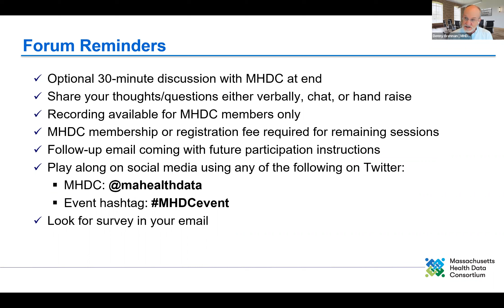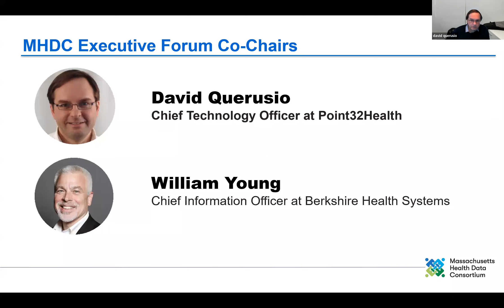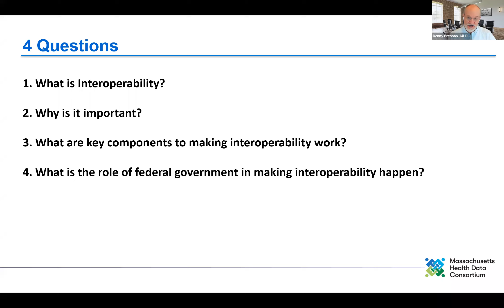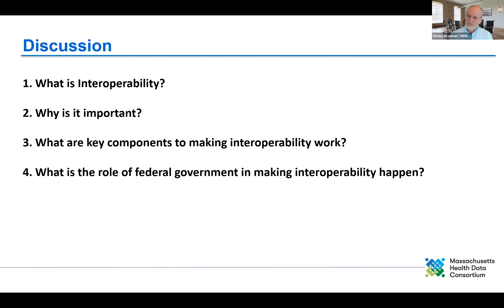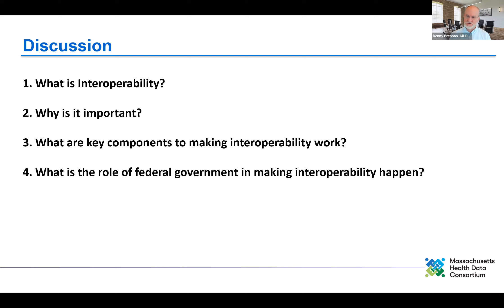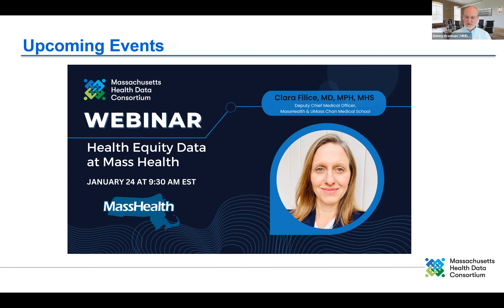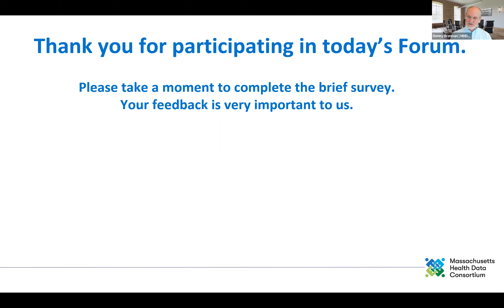What is Interoperability? Alex Mugge and Micky Trepathi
(Jan 12, 2023) What is Interoperability, part of the Executive Forum Series 2023, The Road to Interoperability:
Interoperability is a buzzword. What does it actually mean and why is everyone talking about it? How is it the mechanism that makes everything else in healthcare work and how does it enable improvements in patient care?
Guest Experts: Alex Mugge & Micky Tripathi